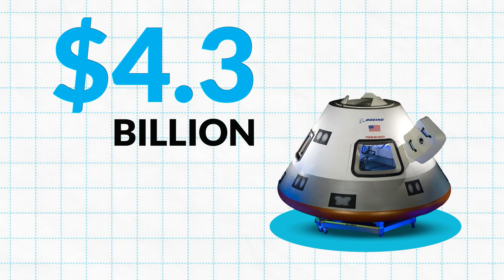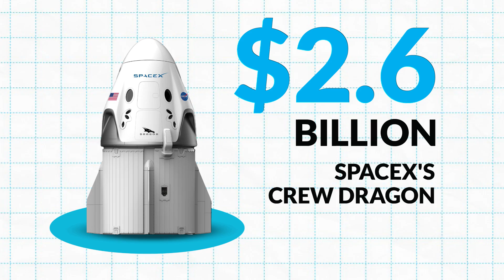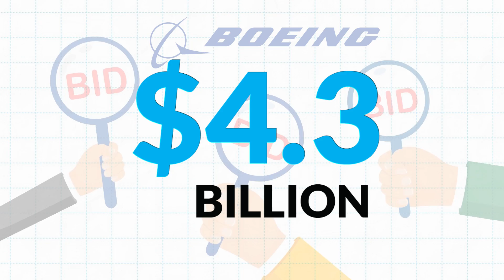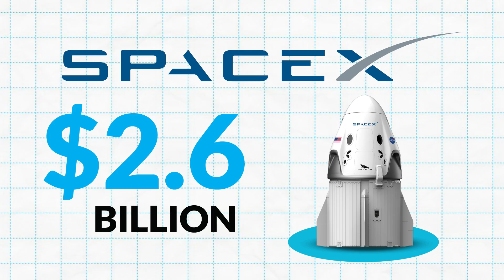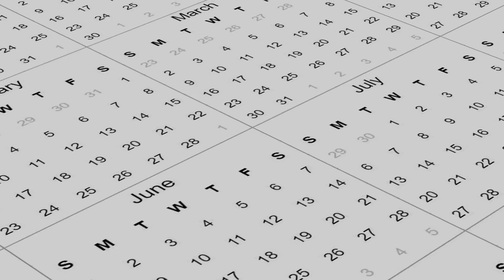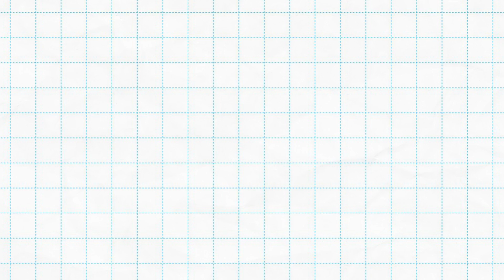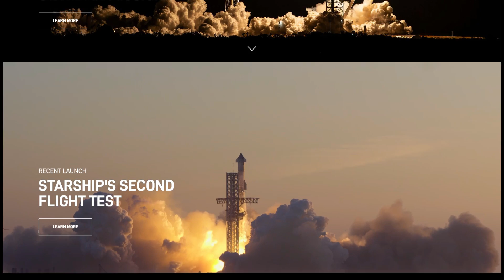Boeing's Epic $4.3 Billion Starliner Failure Exposed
🚀 Imagine a high-tech spaceship meant to ferry astronauts to the International Space Station, built by Boeing. But when it finally launched, something went wrong. Poof! It vanished, leaving us with questions about the future of space exploration.

NASA's Mission:
🌌 NASA's space exploration history dates back to the Cold War, with iconic missions like the space shuttle program. After retiring the shuttle, NASA invested in the Commercial Crew Program, aiming for space independence.

Commercial Crew Program:
🛰️ With investments in Boeing's Starliner and SpaceX's Crew Dragon, NASA hoped to end its reliance on Russian Soyuz rockets for ISS missions.

The Starliner's Mystery:
🔍 Despite a $4.3 billion investment, Boeing's Starliner disappeared without a trace, leaving NASA and the space industry puzzled.

Boeing's Challenges:
🛠️ Boeing's CST-100 Starliner faced numerous setbacks, from developmental delays to technical issues, raising concerns about its reliability.

SpaceX's Success:
🚀 In contrast, SpaceX's Crew Dragon has excelled, with successful missions to the ISS, showcasing its reliability and cost-effectiveness.

Future of Space Exploration:
🌠 Despite setbacks, the resurgence of American commercial spaceflight signals a bright future for space exploration. Innovation and competition continue to drive progress.

Chapters:
0:00 Intro
1:07 Beyond Soyuz: America's Quest for Space Independence
3:19 Commercial Crew Program
5:00 Boeing’s Failures
8:37 The SpaceX Crew Dragon
11:19 Other Competitors
12:21 Outro